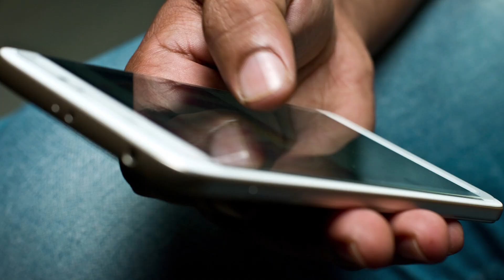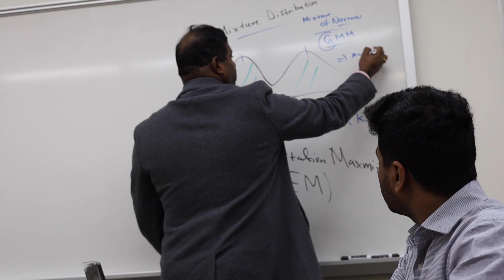The Rise of Data Science: Navigating Insights for Success 📈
Dive into the world of data science and uncover its exponential growth in today's digital age. From personal interactions to professional landscapes, learn how data science shapes our understanding and fuels innovation across diverse industries. Explore how Rowan University's new Master's program in Data Science is preparing professionals for the challenges of tomorrow.